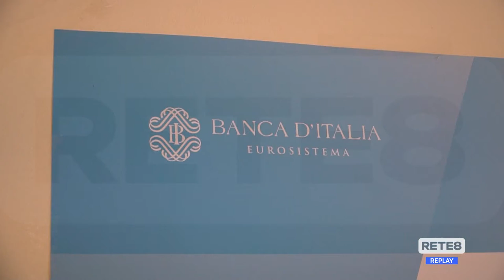Banca d’Italia - In Abruzzo timidi segnali di ripresa